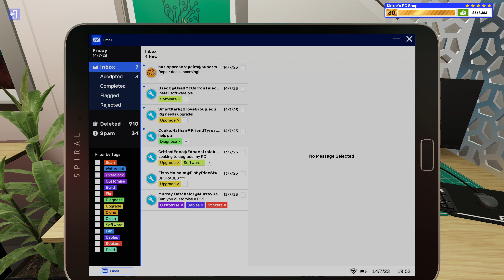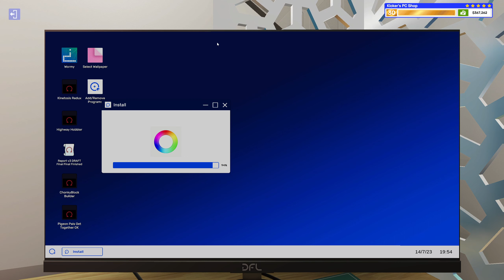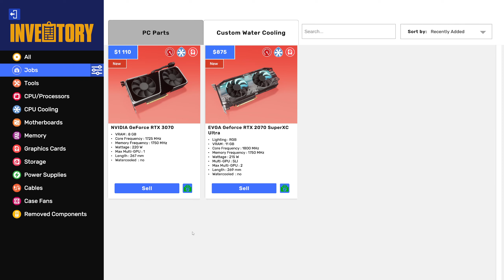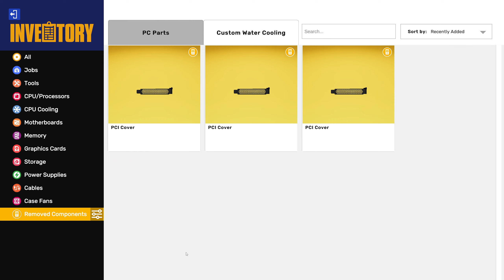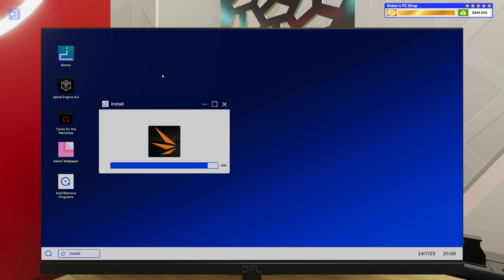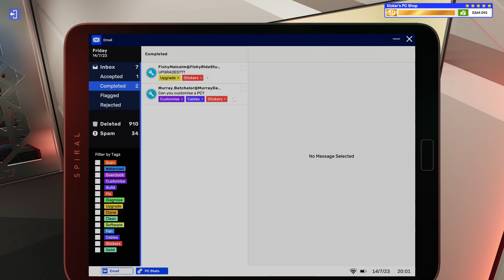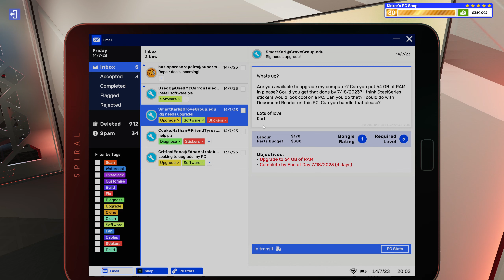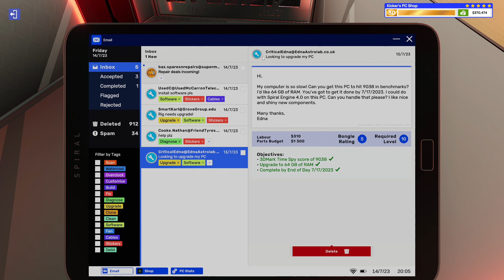Let's Play PC Building Simulator 2 EP405